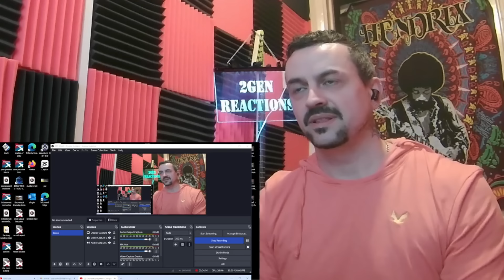POLINA GAGARINA -LOOK Полина Гагарина - Смотри (LIVE @ Авторадио) REACTION